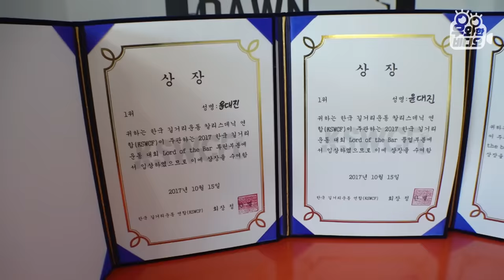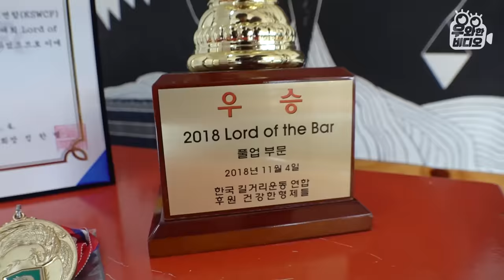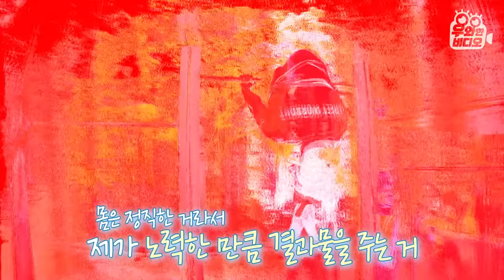☆정자세☆로 턱걸이 1010개! 멸치소년의 놀라운 대변신┃Pull up Champion Who Once Was Skinny Now Challenges Guinness Records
유튜브 추천 알고리즘 보고 있나?! 몰랐는데 나 턱걸이 좋아하네.. (주접)
턱걸이를 몸풀기로 무려 50개나 해버리는 ☆턱걸이의 신 등장☆
게다가 2017년, 2018년 한국 “로드 오브 더 바” 턱걸이 대회의 우승자라고..!
국내뿐만 아니라 올해 4월 일본에서 열린 “스트릿 워크아웃” 턱걸이 대회에서도 1위!

학창 시절 내내 작고 허약한 체격이라 잦은 괴롭힘과 왕따를 당했던 주인공..
23살 때, 우연히 자신처럼 마른 체격의 남성이 턱걸이를 손쉽게 하는 영상을 보고 자극을 받아 4년간 매일 하루도 빠짐없이 턱걸이를 한 결과 멸치 탈출 성공!!!ㅠㅠ
이제는 24시간 동안 턱걸이 많이 하기 기네스 기록을 깨기 위해 도전한다는데..?!
한계에 도전하는 턱걸이의 신이 알려주는 멸치 탈출 꿀팁보러 ㄱㄱ!

▶세상에 이런 동물이?!

▶조금 평범하지 않은 먹방 플레이어(취존영역)